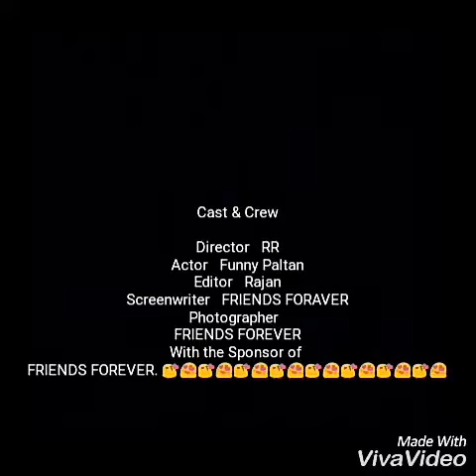Funny video RR - Comedy ke badasah